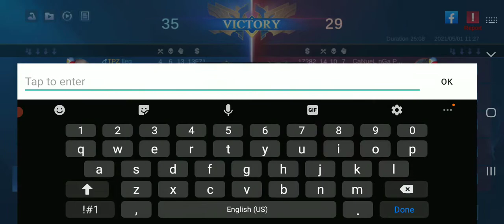We'll do whatever it takes just to win